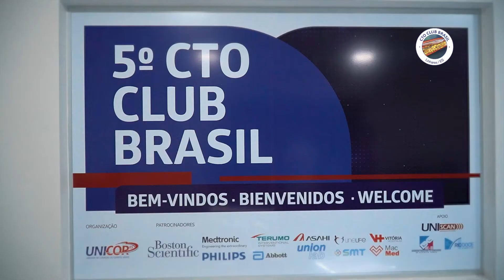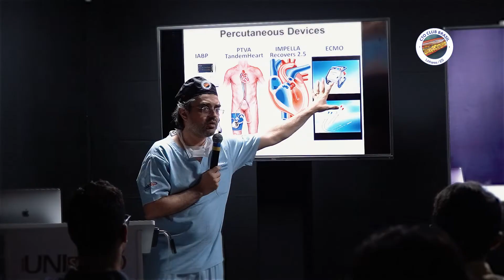MELHORES MOMENTOS DO 5º CTO Club Brasil | Unicor Hemodinâmica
Neste vídeo reunimos belas imagens do 5º CTO Club Brasil e depoimentos importantes de especialistas que contribuíram para o sucesso dessa edição.

Aproveitamos para agradecer a todos os envolvidos: médicos, empresas e entidades. Nos vemos no próximo CTO! 😉❤

Dr. Breno Falcão

Unicor Hemodinâmica
Dr. João Eduardo Tinoco de Paula - CRM 8039/ES
📍 Av. João Felipe Calmon, 1285 - Centro, Linhares – ES